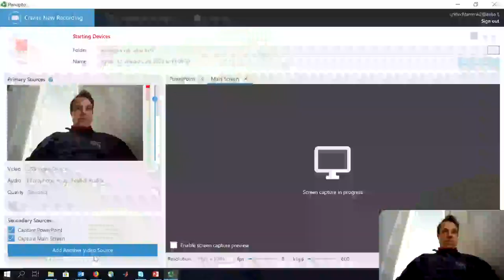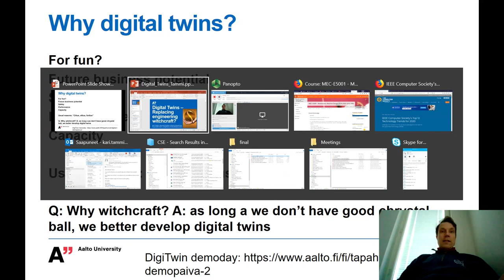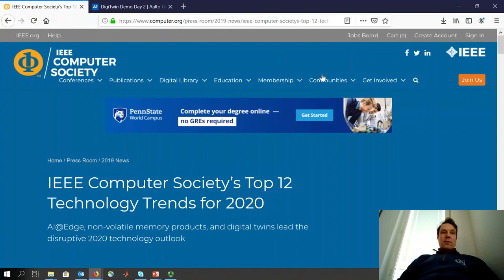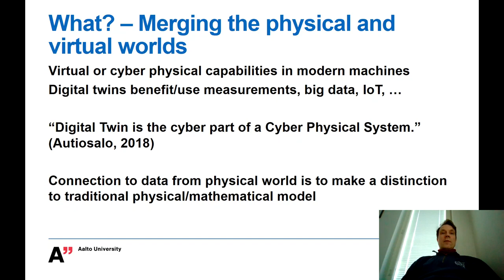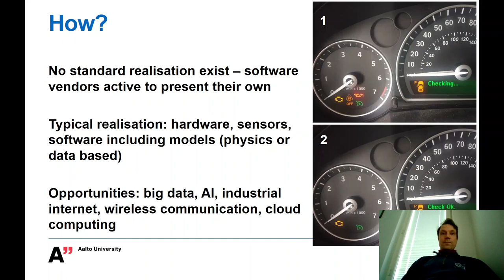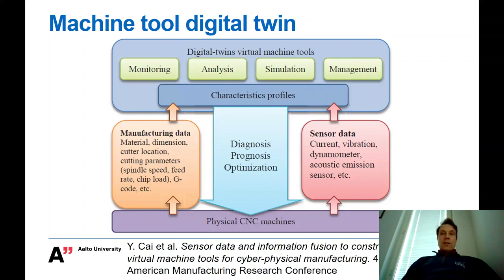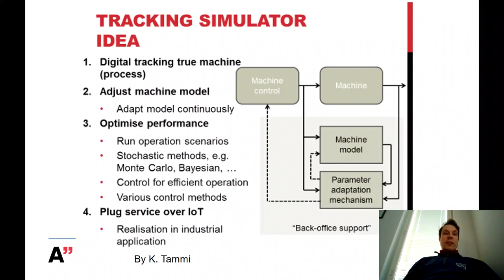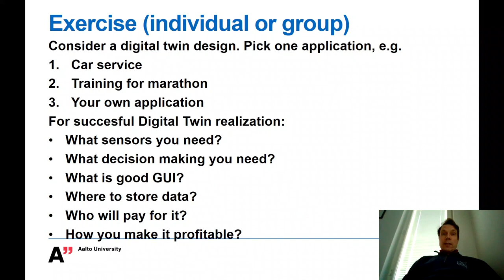DigitalTwin lecture by KariTammi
DigitalTwin lecture, Contents of the presentation below:

Digital Twins – Replacing engineering witchcraft? 0:04
Contents of the presentation 1:15
Why digital twins? 2:29
IEEE Computer Society’s Top 12 Technology Trends... 5:15
What? – Merging the physical and virtual worlds 6:50
How? 9:56
Digital twins in smart mobility – examples of... 13:42
Challenges – Development targets – Research 16:07
Machine tool digital twin 17:37
A platform view 18:41
By K. Tammi 20:03
Conclusions 21:30
Thank you, questions? 23:07
Exercise (individual or group) 23:25